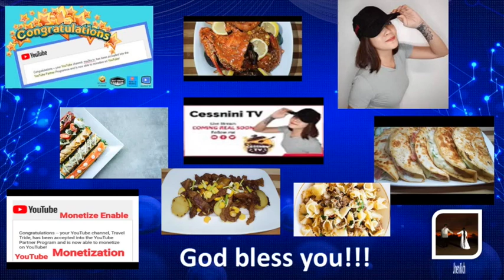Monitization Greetings | From Youtube Family | Thank You!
@Mykela Evan
@Jay-R Vargas